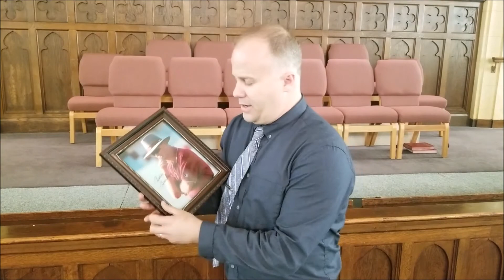Hello Heritage United Methodist!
An intro video to say hello to the church where I'm being appointed in July 2018.